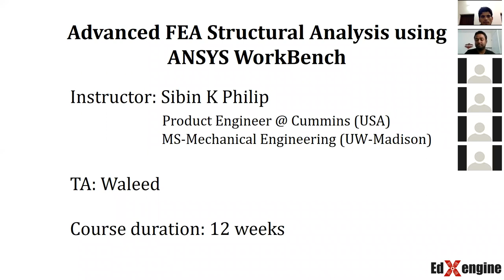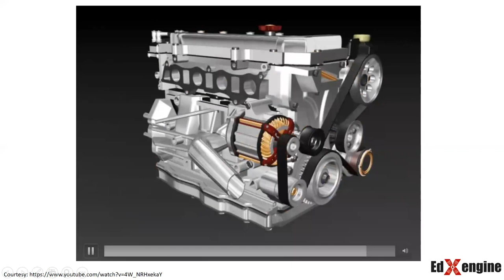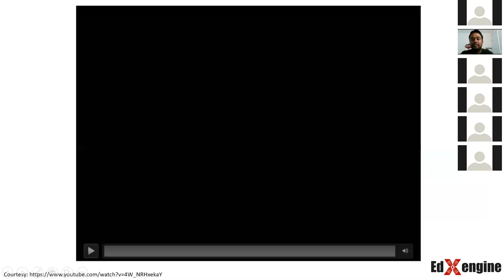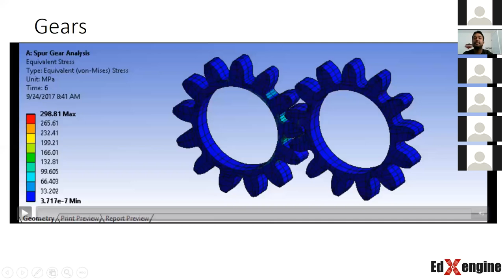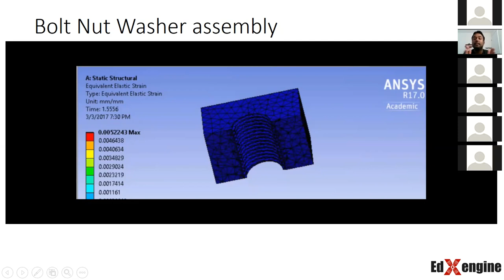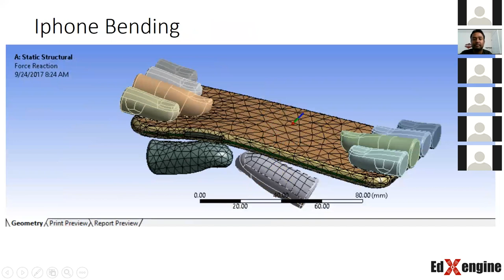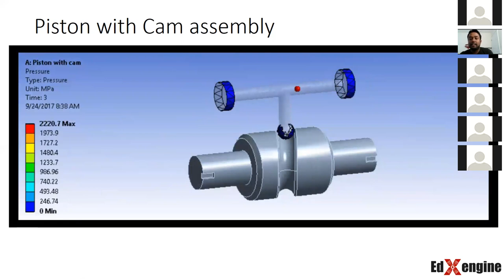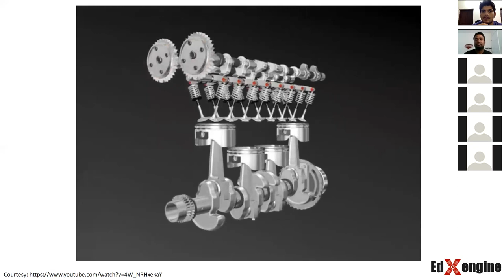Advanced Structural Analysis using ANSYS | Course Demo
In this video, you will learn the basics of Advanced Structural Analysis using ANSYS. The instructor explains the fundamentals of Structural Analysis using ANSYS. He also explains the current trends in the Industry and performs some simulations using ANSYS.

Click on this link to enrol now in the "Advanced Structural Analysis using ANSYS Workbench" program

Everything around us is a structure - be it a fan blade, a mobile phone, a chair or even a bridge. But the structural integrity of these, such that they do not harm the user is paramount. Our Advanced Structural Analysis course delves deep into Finite Element Analysis (FEA), how to perform simulations and read the results. You will gain powerful tool skills on ANSYS Workbench - industry-leading software for performing structural, thermal and vibrational analysis. You will get step-by-step knowledge on how to perform simulations using ANSYS’ Mechanical APDL solver.

At the end of this course, you will be able to set up a load case for any component/model, simulate them and obtain its deformation, fatigue life, the factor of safety and places of stress intensity. This course opens the gate to the world of FEA simulations and introduction to solving, time step for analysis.

About Skill-Lync